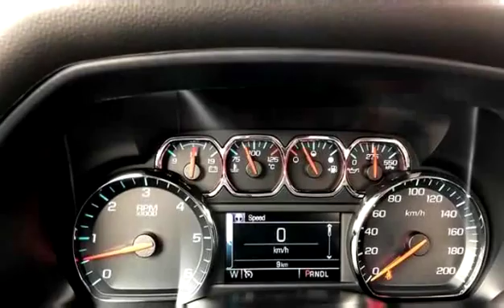New 2018 Chevrolet Silverado 1500 LT for sale in Vernon, BC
New 2018 Chevrolet Silverado 1500 LT for sale from Bannister Vernon in Vernon, BC.